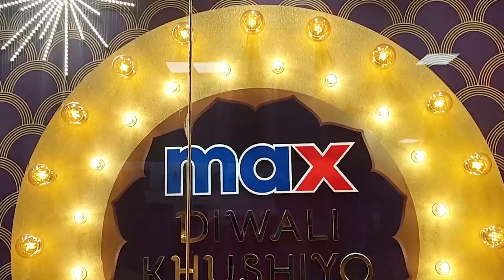Diwali ki Shopping at Inorbit Mall Vashi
Diwali ki tayari shuru.

Hi friends my Name is Sangram singh, i love to make vlogs.